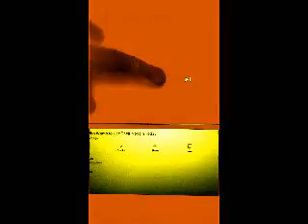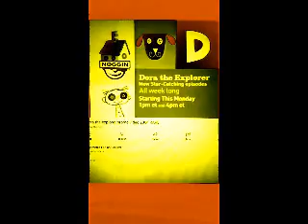Moose Zee Rock Dora FireyFlangedSawChorded